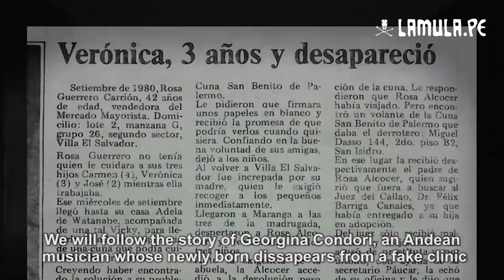Entrevista a Melina León, directora de 'Canción sin nombre'